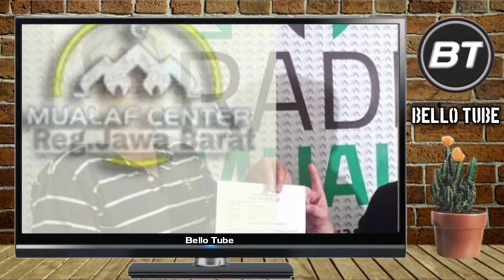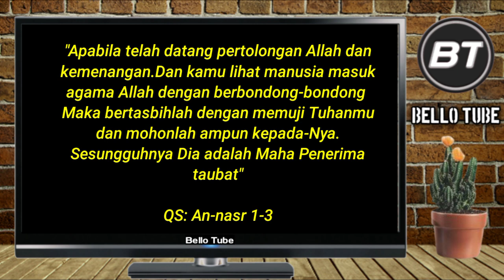Berbondong-bondong Orang masuk Islam ‼️ Wanita Dayak meninggalkan Rumah Minta di Syahadatkan 💚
Alhamdulillah semakin Ramai ...orang berbondong-bondong masuk Islam...
Seorang Wanita Dayak rela meninggalkan Rumah minta di syahadatkan..MasyaAllah..

kita doakan semoga banjir muallaf terus terjadi dan para mualaf diberikan Istiqomah dalam iman Islam amiin..